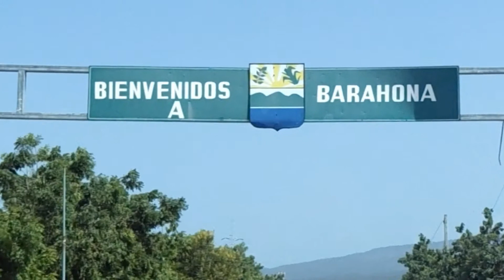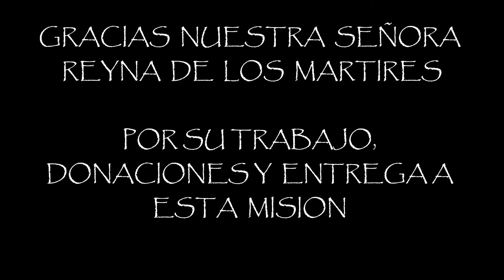Mision Barahona 2013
The Church of Our Lady queen of Martyrs from NYC visited during the summer of 2013 a rural area of Dominican republic. we provided the a little spark of God's love along with medical, dental and daily needs to the most needed.